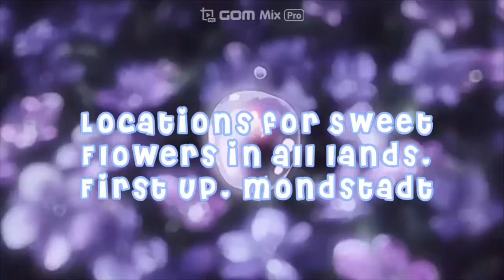🌼locations for sweet flowers! (follow on guide in genshin impact)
these are just locations for the always-annoying sweet flowers that are used in cooking! I thought it might be useful for someone, so here it is. i wanna post a video for other locations and mini guides, as well as one for basic info for new players!

ty for watching the video! i hope it was useful (^人^)